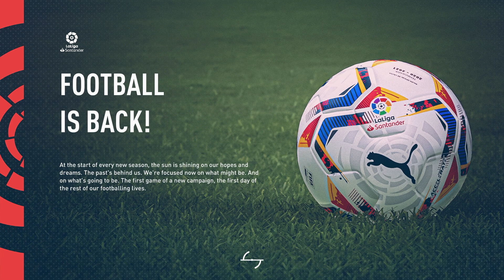FIFA 21 Real Madrid Career Mode | Reuni Ronaldo dan Real Madrid Tercipta di Turnament Pre-Season! #2